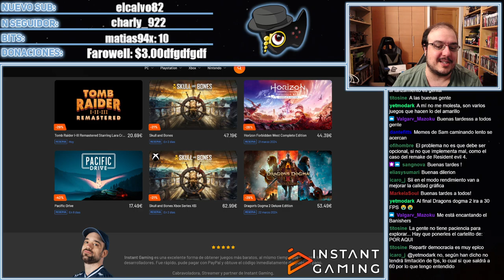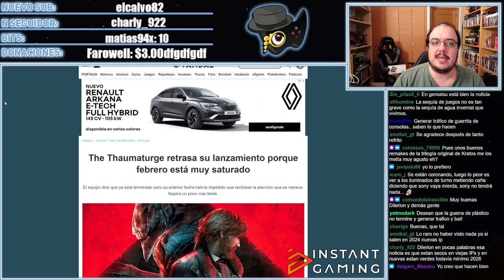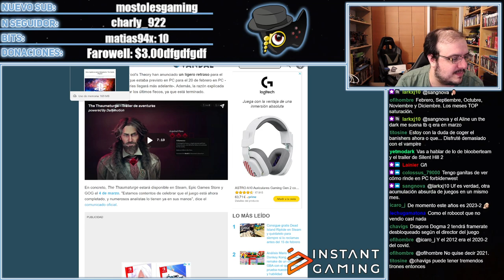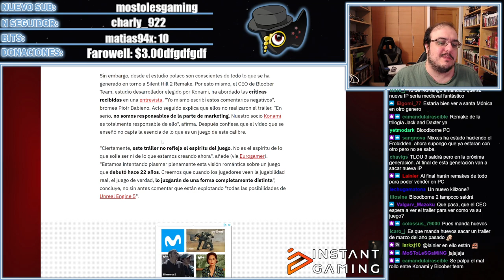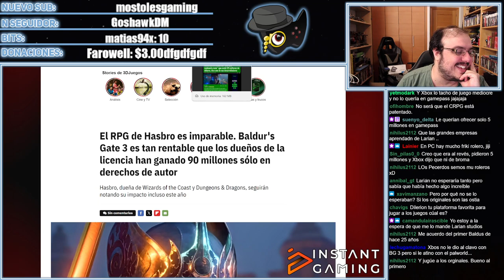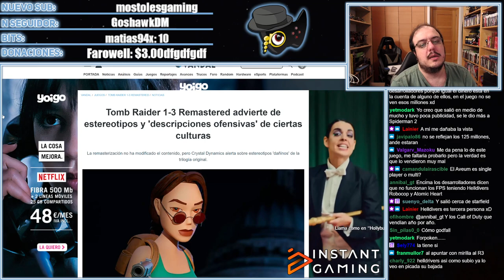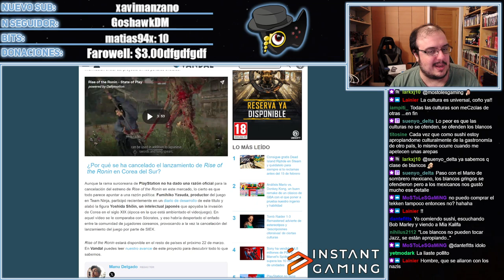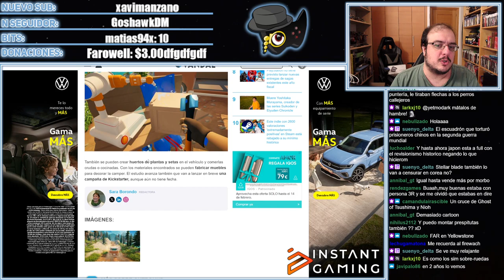BLOOBER HABLA SOBRE EL TRAILER DE SH2 REMAKE, THE THAUMATURGE SE RETRASA, IMMORTAL OF PASTON...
00:00 INICIO
01:00 LA PRENSA SIGUE EN CAIDA LIBRE
03:50 THE THAUMATURGE SE RETRASA
08:58 SONY REGISTRA THE HERETIC PROPHET
11:11 NI A BLOOBER LE GUSTO EL TRAILER DE SILENT HILL 2
14:03 HASBRO SE FORRA GRACIAS A BALDURSGATE3
18:33 IMMORTALS OF AVEUM
21:22 TOMB RAIDER REMASTER Y LA ADVERTENCIA
24:13 RISE OF THE RONIN Y COREA
27:12 OUTBOUND PINTA CURIOSO